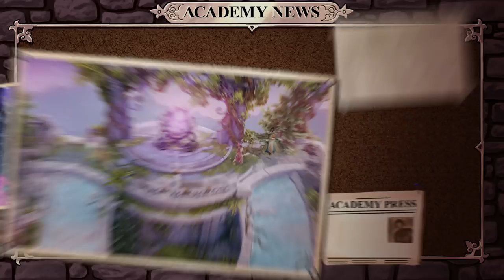Nine Parchments: The Astral Challenges Release Trailer - Nintendo Switch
Nine Parchments is a co-operative blast 'em up game of magical mayhem from Frozenbyte. New content highlights include:

- Six new Arena levels that will challenge even the most battle-hardened wizard veterans!

- A new unlockable character, Selius, waiting to be discovered in the new arena levels, and along with him you’ll discover new hats, staves and spells.

- The new Quick Chat feature will make talking to your classmates as easy as pressing a button, so get ready to yell at your friends.